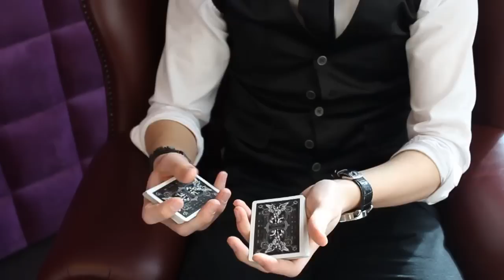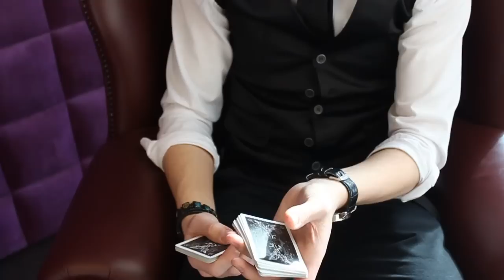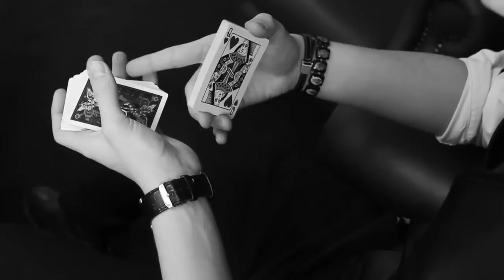EXORDIUM vol.1 odc. 3 - Thumb Cut Tutorial - Maciej Dzięgielewski - Cardistry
Kolejny Film z serii EXORDIUM - darmowej platformy uczącej sztuki manipulacji kartami - Cardistry. W każdy piątek mamy dla Was nowy film instruktażowy do kolejnej ewolucji z kartami. Dzisiaj nauczymy się Thumb Cut'a, ale najpierw naucz się poprzednich cutów by mieć dobre podstawy!

Chcesz nauczyć się jak robić najlepsze sztuczki z kartami? Chcesz zaskoczyć znajomych? Zapraszamy na

Sztuka Cardistry to "niemagiczna" manipulacja kartami. Nie ważne czy znasz ją z internetu czy z programy Dynamo Magician Impossible Więcej niż Magia, najważniejsze jest opanowanie podstaw. Pamiętajcie do wszystkiego można dojść ciężką pracą!

Tutoriale prowadzone są przez Macieja Dzięgielewskiego ( Nowoczesny Iluzjonista znany z programu Mam Talent ) oraz Krzysztofa Kowalskiego ekspertów Cardistry.